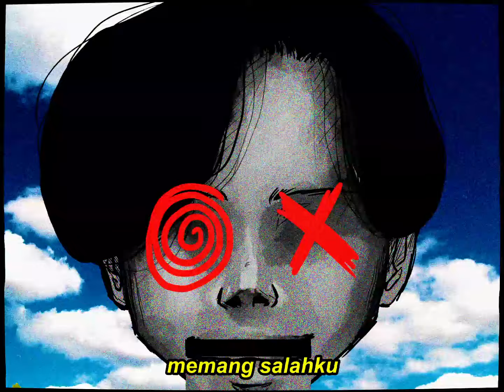djalto - Trip. (Official Music Video)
The official music video for "Trip." by djalto

'Trip.'
Ditulis, direkam, dan diproduksi oleh djalto
Aransemen oleh djalto & Ittou (Vibetronic)
Mix oleh Ittou (Vibetronic)
Mastering oleh Ryan Smith at Ostereo

Video dan ilustrasi oleh djalto

Terima kasih kepada Mas Ittou, Irfan Ahmad, dan chocozelnut atas masukkan nya selama proses produksi.

Lirik:

Percakapan kecil sehari-hari
Bercanda tawa seakan esok pasti akan menanti
Oh meski pun segalanya porak poranda
Meski kau dan aku hancur berantakan
Dunia terus berputar

Namun saat kau pergi kau bawa
Sebagian dari akal sehat
Dan aku masih tak sanggup ‘tuk akui
Kau t'lah jadi sebagian luka

Memang salahku
Karena masih ku simpan segala sendu
Memang salahku
Tak pantas merasa pilu, tersedu
Si tak tahu malu

Jalan masih panjang
Namun kedua kaki sudah mati rasa
Tapi ini semua bukan apa-apa

“Berjuta insan bekerja lebih keras
Sakitnya lebih meradang
Lukanya oh lebih dalam”